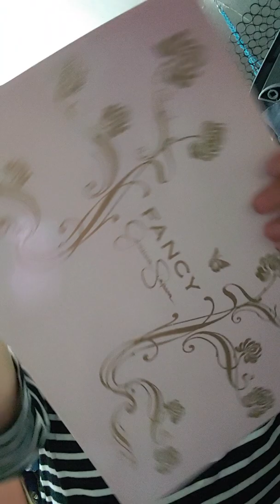Reciclando un cuadro. #❤#💘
Hacemos un proyecto que espero te guste.reciclaremos un viejo cuadro para regalar en el festivo día del amor.papel caja cuadro pintura pincel silicon caliente. y un montón de pasión por lo que hago...